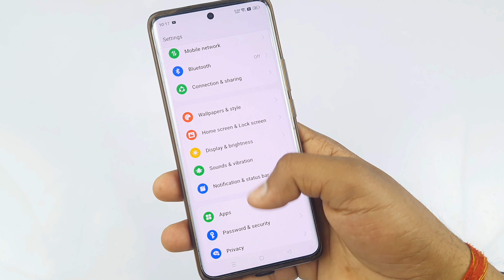kisi bhi oppo mobile mein in display fingerprint lock Kaise lagaen/display fingerprint lock setting